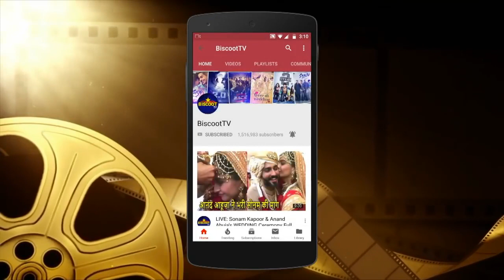Masala hot and sexy xxx Pooja Looks H0T | In 0PEN Dress Attends